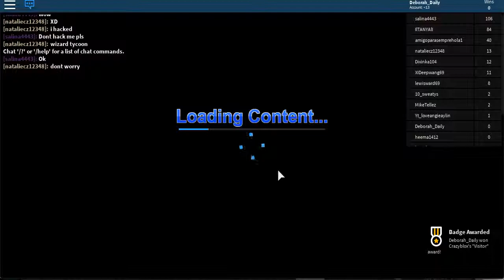Bad Weather | Flood Escape 2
In this video, I try to escape the flooding waters.